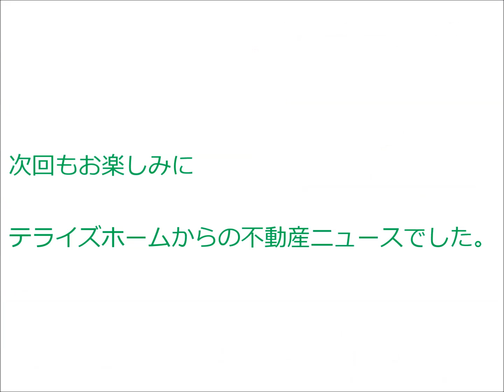【 速報 】 エル・パークスクエア京都鴨川｜ テライズホーム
━[SNS]

[SNS]━